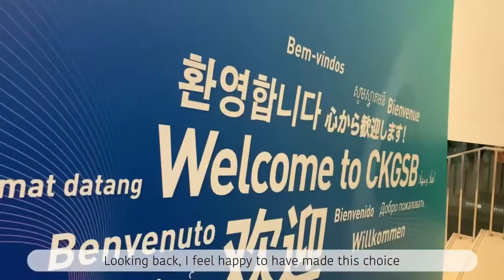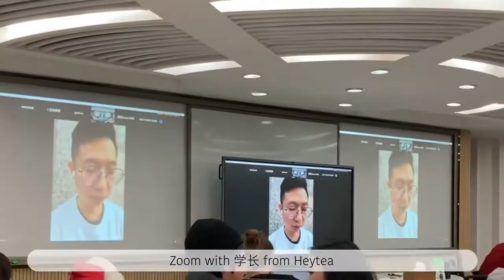A day in the life of a CKGSB MBA student during COVID-19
Follow 2020 Cheung Kong Graduate School of Business MBA student, Clare as she takes us around what a day in the life of an MBA student in Beijing, China is like, from food to lessons, to exploring all that Beijing has to offer!